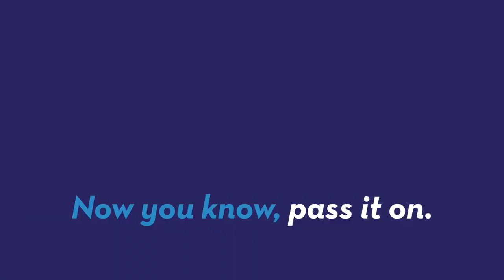Woman leads police on high speed chase while eating a bowl of cereal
A woman leads police on a high speed chase all while eating a bowl of cereal.  Keleigh Nealon (@keleighnealon) has the story!